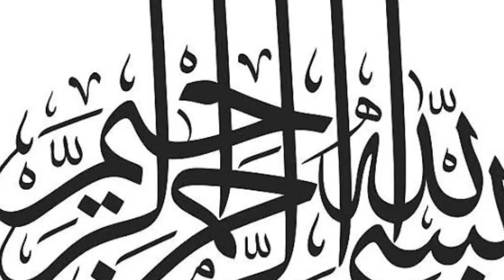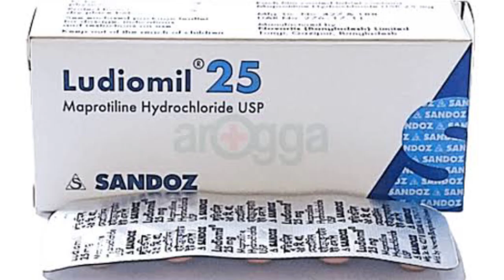uses of the tablet sudiomil antidepressant and anxiety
Uses for maprotiline

Maprotiline is used to relieve mental depression, including anxiety that sometimes occurs with depression.

Maprotiline is available only with your doctor's prescription.

Before using maprotiline

In deciding to use a medicine, the risks of taking the medicine must be weighed against the good it will do. This is a decision you and your doctor will make. For this medicine, the following should be considered:

Allergies

Tell your doctor if you have ever had any unusual or allergic reaction to this medicine or any other medicines. Also tell your health care professional if you have any other types of allergies, such as to foods, dyes, preservatives, or animals. For non-prescription products, read the label or package ingredients carefully.

Pediatric

Maprotiline must be used with caution in children with depression. Studies have shown occurrences of children thinking about suicide or attempting suicide in clinical trials for this medicine. More study is needed to be sure maprotiline is safe and effective in children

Geriatric

Drowsiness, dizziness or lightheadedness; confusion; vision problems; dryness of mouth; constipation; and difficulty in urinating may be especially likely to occur in elderly patients, who are usually more sensitive than younger adults to the effects of maprotiline.younger